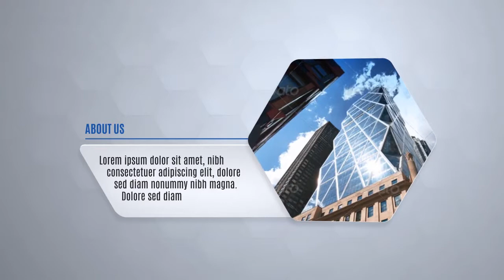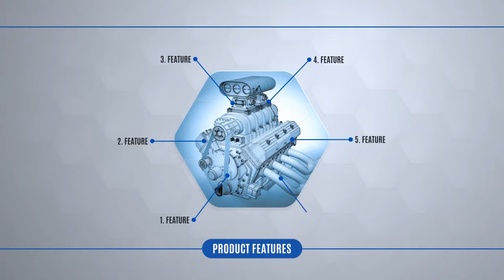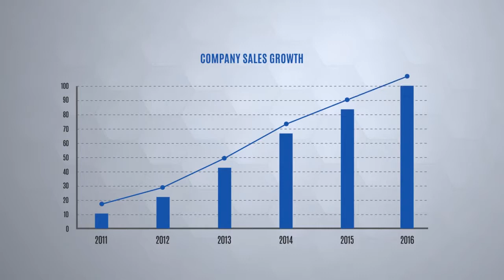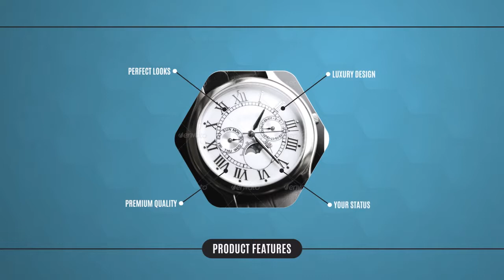Clean Corporate Presentation | After Effects Template 10421666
Need some universal solutions � It�s easy! Combine this template with my other items and create more in... (openers)